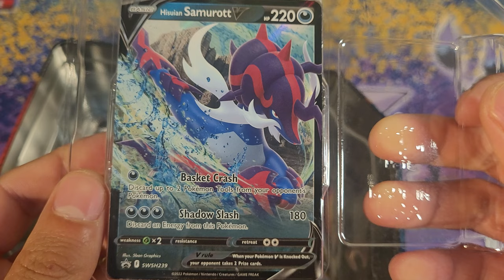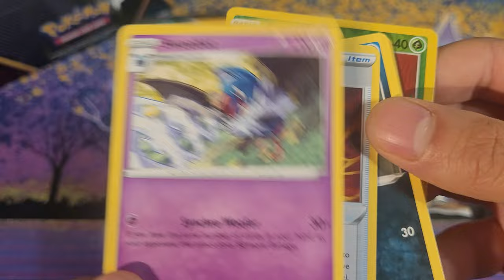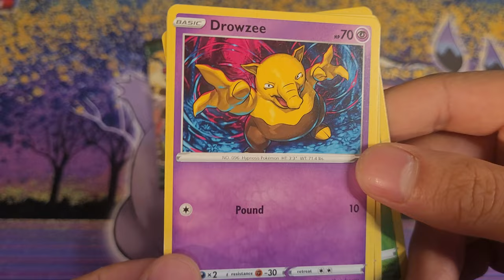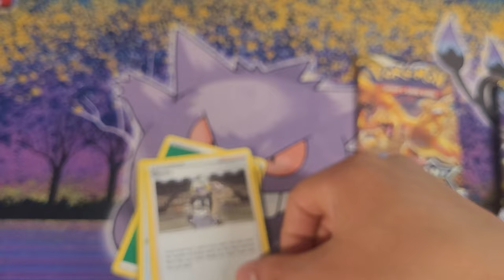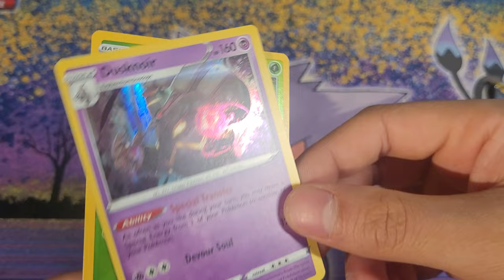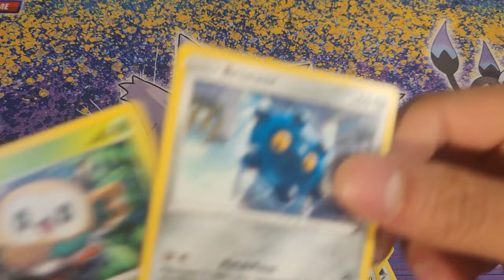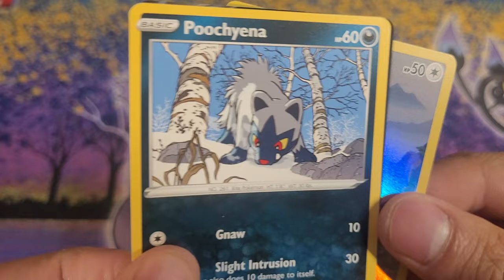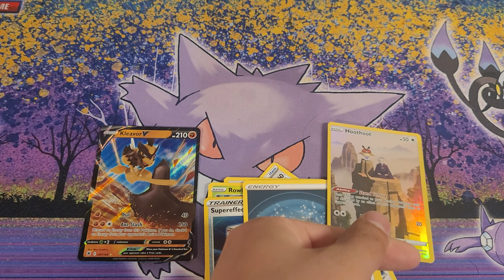Pokemon Divergent Powers Hisuian Samurott Tin Opening